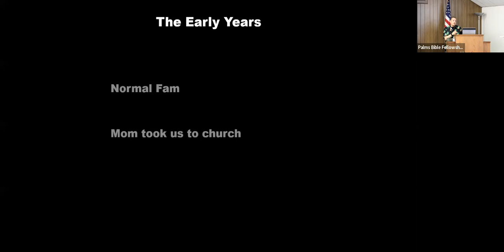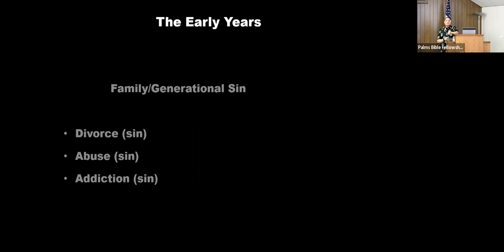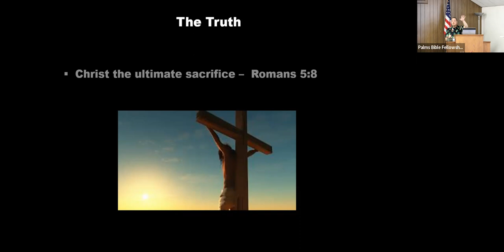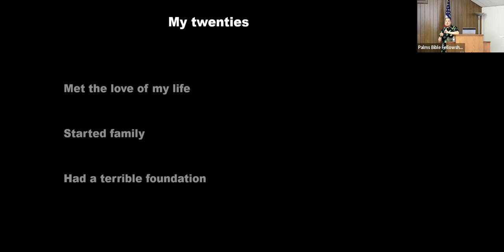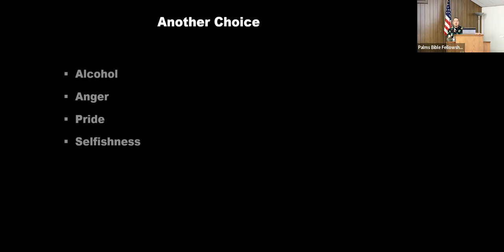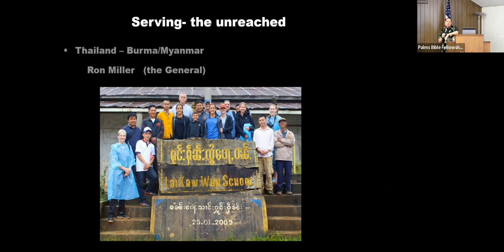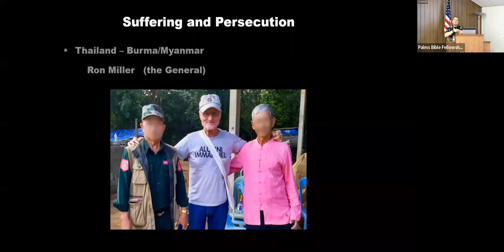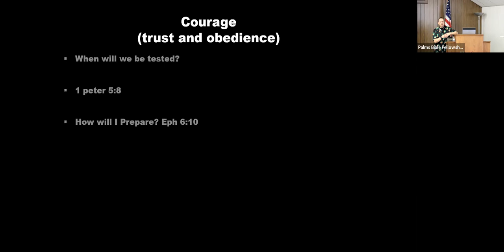Twice Redeemed (Testimony) - Charles Kurtek III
Charles Kurtek III shares his testimony & some reflections about "Twice Redeemed " with reference to Romans 5:8, 1 Peter 5:8, Ephesians 6:10. This recording was made on March 12, 2023.